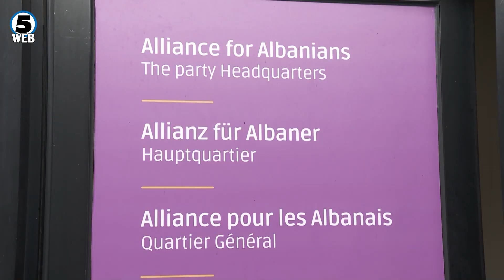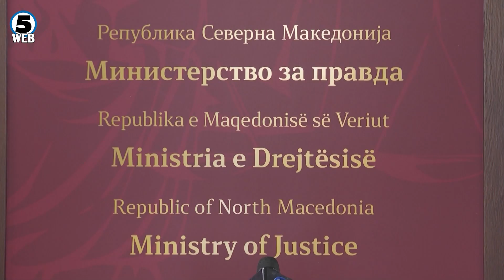Правда ги испрати дописите до партиите за учество во работните групи за уставни измени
Од министерството за правда како што најавија ги испратија дописите до парламентарните партии за учество во работните групи за уставните измени.